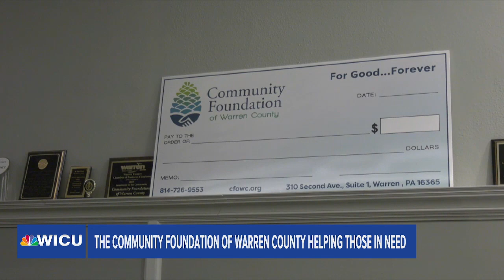The Community Foundation of Warren County Helping Those in Need